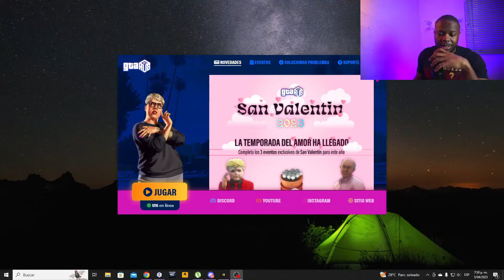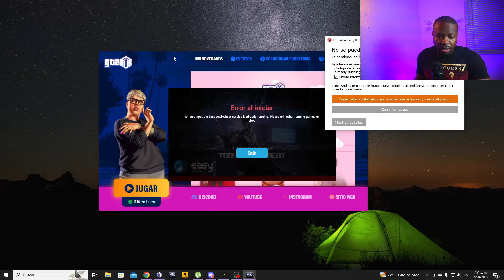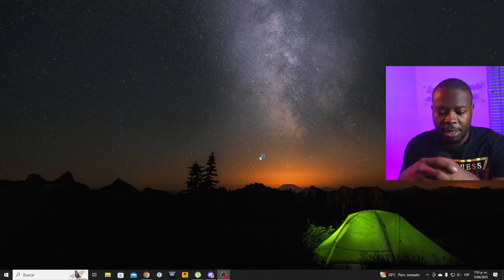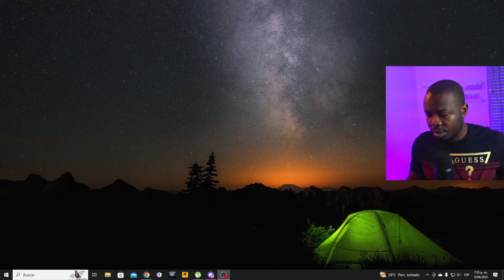dead by daylight no abre solución antycheat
en este corto video te explico como suolucionar el error del dbd deadbydaylightsurvivor no abre

SOLUCIONAR EL PROBLEMA EASY ANTICHEAT,anty cheat,dbd no abre solucion twitch,anty hacks,bdb error no carga,no se puede iniciar el juego easy anty cheat